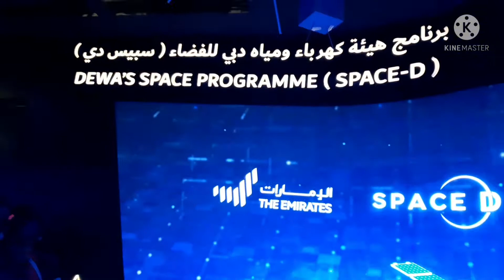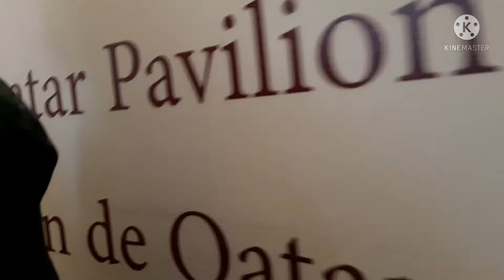Expo concert/ Expo Dubai